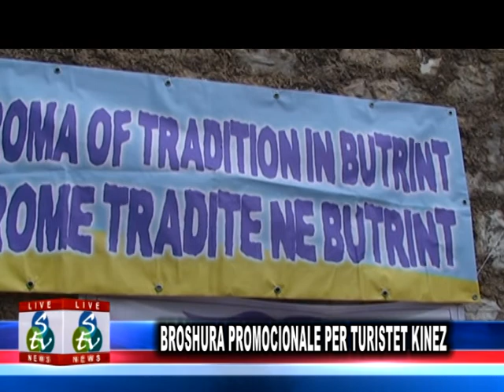LAJMET DATA 17 QERSHOR 2015.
Like please :) Thanks for wat.